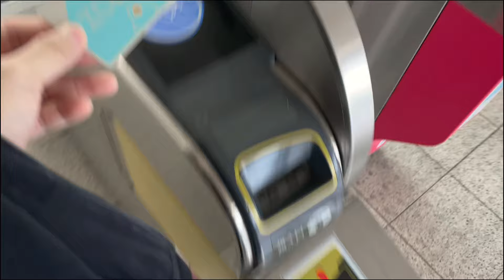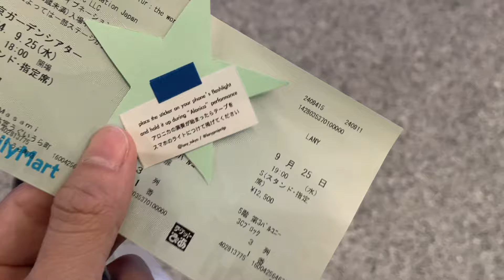My First Concert Experience / LANY a beautiful blur: The World Tour in Tokyo Vlog / Ken Masami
Hi guys, it’s Ken, and I’m back in Tokyo! come and join me at my first concert. 🫶🏻

timestamps:
01:58-02:48 opening
02:48 - you!
03:44 - ex I never had
04:53 - up to me
05:29 - Even It rains in LA
06:30 - I Pray
07:52 - somewhere
08:13 - sugar and cinnamon
9:00 - Paul`s speech
10:10 - careless
11:30 - congrats
12:54 - I don`t wanna love you anymore
14:04 - dancing in the kitchen
15:10 - pink skies
16:13 - alonica
16:49 - thick n thin
18:05 - out of my league
19:54 - good girls
20:40 - dna
22:33- super far
23:28 - super far x mean it
24:49 - 13
27:24 - hericane
28:09 - cause you have to
30:55 - thru these tears
32:32 - malibu nights
33:18 - ILYSB
36:29 - XXL